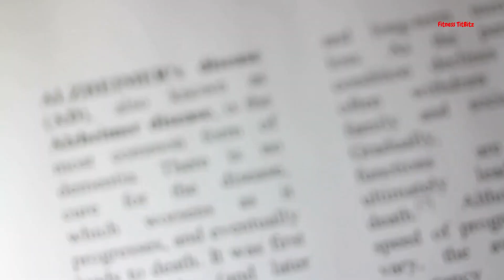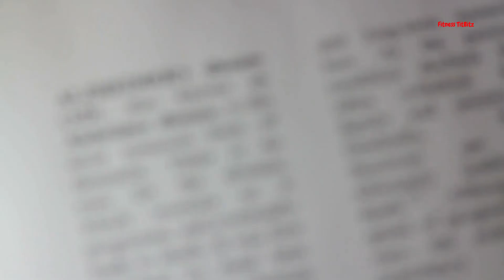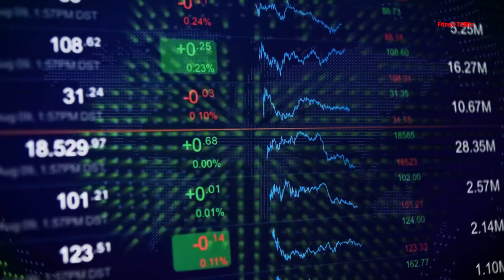The Secret to Fighting Alzheimer's: Discovering HMB's Memory Miracle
In a world plagued by the devastating impact of Alzheimer’s disease, a glimmer of hope emerges from an unexpected source – the world of bodybuilding. Today, we delve into groundbreaking research conducted at RUSH Medical College, where scientists have uncovered a potential memory miracle in the form of an over-the-counter supplement – beta-hydroxy beta-methylbutyrate, or HMB. Watch this informative video to learn how HMB, a muscle-building supplement, may hold the key to protecting memory and reducing plaques in Alzheimer’s disease. Discover the secret behind HMB's remarkable effects and the potential breakthrough in Alzheimer’s treatment. Together, let's strive for a future where memories endure, hearts remain connected, and the battle against Alzheimer's is won.

Journal Reference:
Ramesh K. Paidi, Sumita Raha, Avik Roy, Kalipada Pahan. Muscle-building supplement β-hydroxy β-methylbutyrate binds to PPARα to improve hippocampal functions in mice. Cell Reports, 2023; 112717 DOI

Glossary:

1. Type 2 Diabetes: A chronic condition that affects the way the body processes blood sugar (glucose), often linked to insulin resistance.
2. ISGlobal: Institute for Global Health, a research institution focused on global health issues.
3. INSERM: French National Institute of Health and Medical Research, a public research institution in France.
4. NutriNet-Santé Cohort: A group of participants in the French NutriNet-Santé study contributed data on nutrition and health.
5. Glucose and Lipid Control: The regulation of blood sugar (glucose) and fats (lipids) in the body is important for overall metabolic health.
6. Insulin Levels: The amount of insulin, a hormone that regulates blood sugar, present in the bloodstream.
7. Chrono Nutrition: The study of the relationship between nutrition, meal timing, and circadian rhythms for optimal health.
8. Circadian Rhythms: The natural, internal processes that regulate the sleep-wake cycle and other bodily functions over a 24-hour period.
9. Incidence of the Disease: The frequency or rate at which a particular disease, such as type 2 diabetes, occurs in a population.
10. Prolonged Fasting: Extended periods without food intake, often considered as a dietary practice.
11. la Caixa" Foundation: A philanthropic foundation supporting various social, scientific, and cultural initiatives.
12. Cohort Study: A type of observational study where a group (cohort) of individuals is studied over time to identify associations between variables.
13. Metabolic Health: The state of the body's metabolism, including the balance of energy and the regulation of substances like glucose and lipids.
14. Meal Timing: The practice of planning and regulating the timing of meals throughout the day.